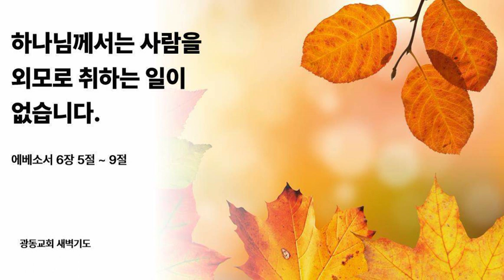하나님께서는 사람을 외모로 취하는 일이 없습니다. | 에베소서 6장 | 광동교회새벽기도5시30분 | 2023-10-09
은혜로우신 하나님아버지, 오늘 귀한 새날을 저희에게 허락하시고 주의 말씀을 듣게하시니 감사합니다.

변화될 수 있는 은혜를 주셔서 참으로 감사합니다. 모든 것이 변화될 수 있게 하여 주시옵소서.

참으로 주의 은혜가운데 그와 같은 역사가 이루어지는 줄로 믿습니다.

영육간에 곤고한 환우들에게도 이와같은 큰 은총이 임하게하여 주시어서 저들의 모든 아픔이 변화되게하여 주시고, 모든 것이 회복되는 역사가 있게하여 주시옵소서.

이 말세 지말을 감당할 수 있는 이 나라와 민족과 한국교회가 될 수 있도록 은혜를 내려 주시옵소서.

말씀은 3분 25초에 시작됩니다.

6:5 종들아 두려워하고 떨며 성실한 마음으로 육체의 상전에게 순종하기를 그리스도께 하듯 하라

6:6 눈가림만 하여 사람을 기쁘게 하는 자처럼 하지 말고 그리스도의 종들처럼 마음으로 하나님의 뜻을 행하고

6:7 기쁜 마음으로 섬기기를 주께 하듯 하고 사람들에게 하듯 하지 말라

6:8 이는 각 사람이 무슨 선을 행하든지 종이나 자유인이나 주께로부터 그대로 받을 줄을 앎이라

6:9 상전들아 너희도 그들에게 이와 같이 하고 위협을 그치라 이는 그들과 너희의 상전이 하늘에 계시고 그에게는 사람을 외모로 취하는 일이 없는 줄 너희가 앎이라